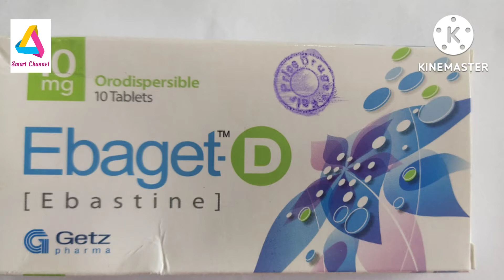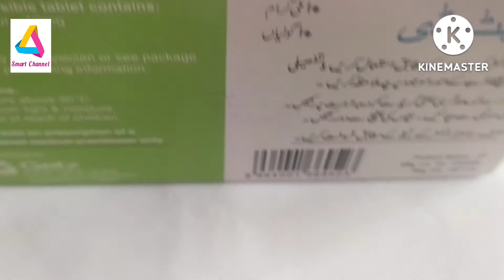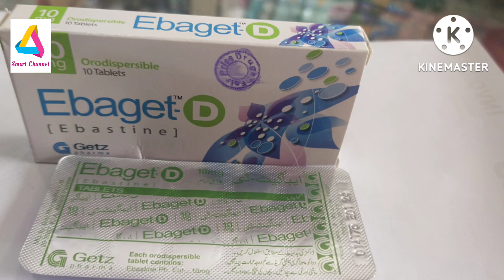Ebaget D Kestin Ebastine tablet uses in urdu antiallergic/Ebastine uses EbagetD10 mg side effects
Ebastine tablet is an antiallergic tablet.

it belongs to group of medicine called antihistamine also called as H1 blockers.
it is available in 10 mg and 20 mg

Brand names:
        Ebast.
        Beceptor.
        Ebaget.
        kestine.
        Antine.

it inhibits the release of histamine by acting on H1 receptor.

ebastine tablet is used for different allergic disorders like allergic rhinitis, eczyma, pruritus, urticaria, rashes, itching, allergic conjunctivitis, food allergy, medicine allergy and allergic asthma.

it's side effects are Nausea, vomiting, abdominal discomfort, fatigue, headache.

contraindications are hypersensitivity, liver disease, kidney disease, pragnancy, lactation
[1:52 PM, 8/7/2022] M³³r: In this video Ebast tablets ( ebastine 10 mg) are completely discussed.
allergy ke best medicine
allergy ka lya medicine
nasal allergy
skin allergy